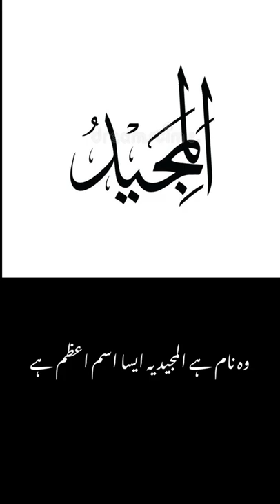Allah Ka Ye Naam Aapko Ameer Bana Dega